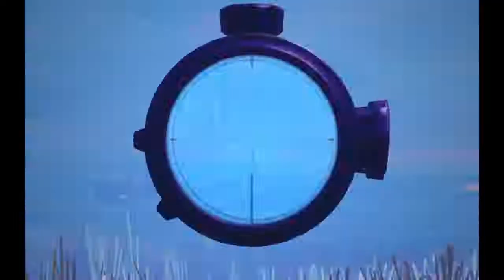Borderline: Fortnite Montage 19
Sorry I had to cut out the later part of the song, it was hard to find a clip that worked with the fadeout.